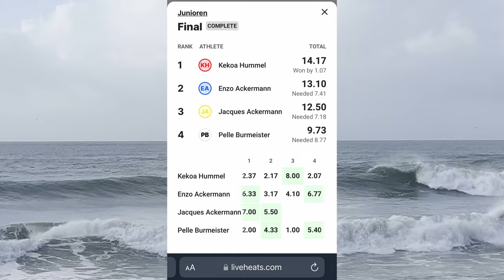Surf DM 2023 `´Vlog 1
Mein erster Vlog! Ich habe euch die Woche der Deutschen Meisterschaft im Surfen in Südfrankreich mitgenommen. Die Surf DM 2023 war eine der besten DM´s an denen ich je Teilgenommen habe! Wir hatten mega gute Wellen, mega gute Teilnehmer und eine mega gute Stimmung! Ich habe viele Tage hier dran geschnitten also hoffe ich euch gefällt es, viel spaß beim schauen!

Gefilmt von:
Eric Beck
Theresa Sampaio
Pelle Burmeister

Edited by:
Pelle Burmeister